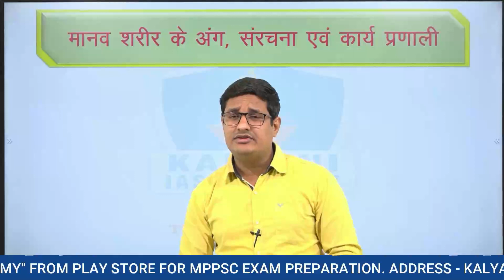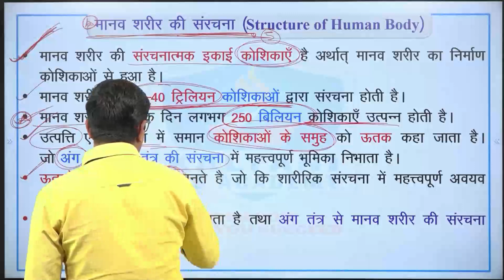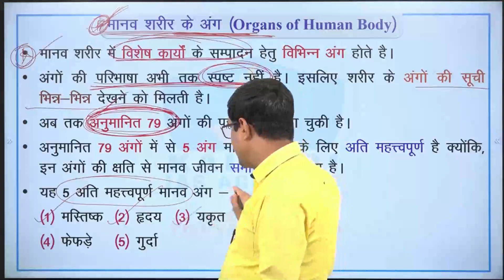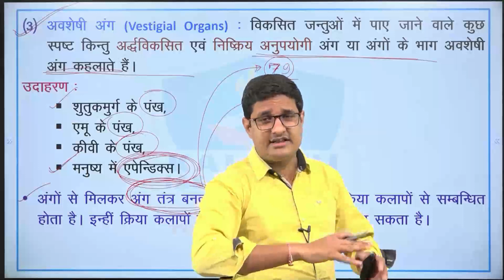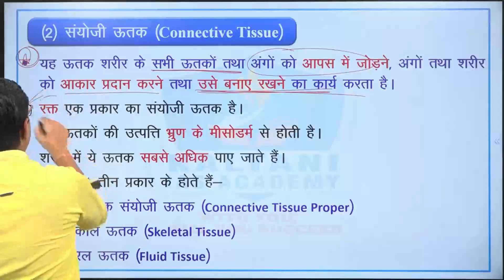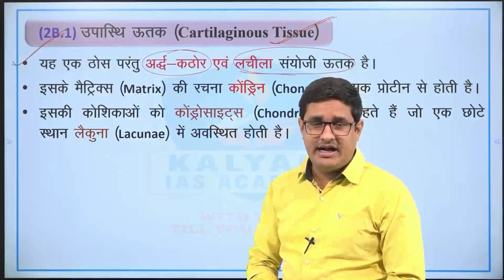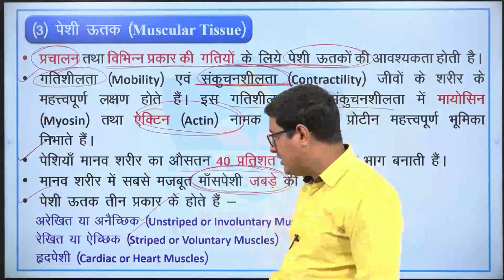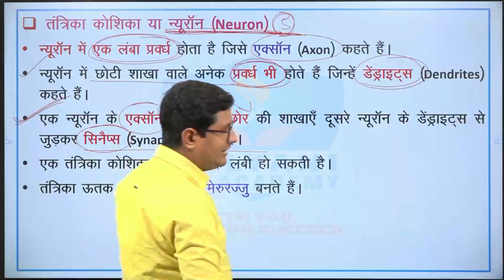LEC - 14 | मानव शरीर के अंग | Paper 3 Unit 3 | By Abhishek Patel Sir | Kalyani IAS Academy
TOPICS COVERED:
मानव शरीर के अंग
शरीर के अंगों के नाम
मानव शरीर और अंग संस्थान
मानव शरीर के अंग वजन
मानव शरीर के अंग तंत्र
मानव शरीर के आतंरिक अंग
मानव शरीर के आंतरिक अंग
मानव शरीर के अंगों के नाम
शरीर के सभी अंगों के नाम
मानव शरीर के अंगों की पहचान
मानव शरीर के अंगों के कार्य
शरीर के अंग
मानव शरीर के अंगों के विभिन्न कार्य
mppsc mains
mppsc